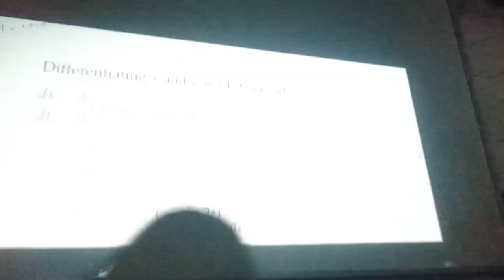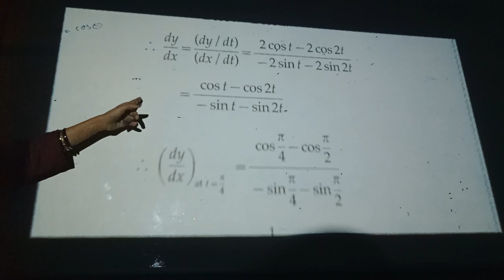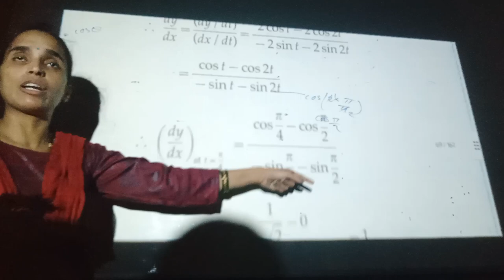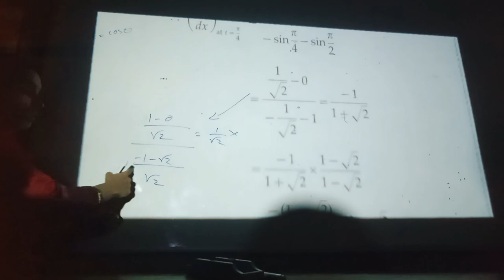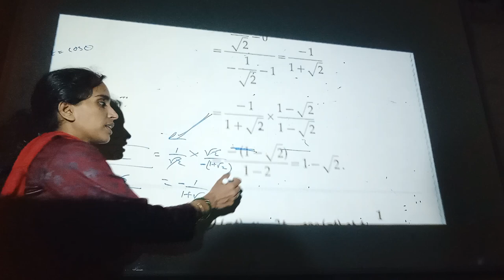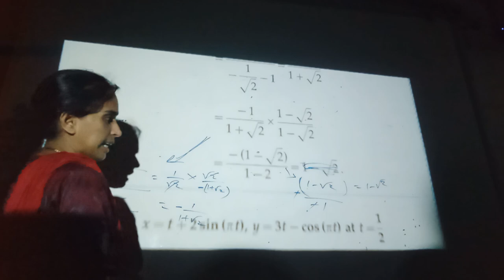15 January 2024